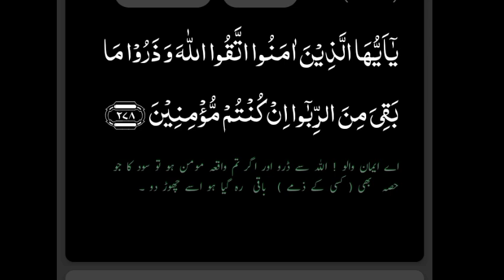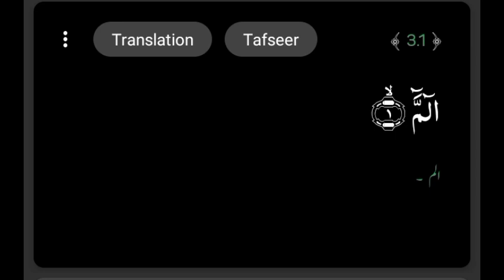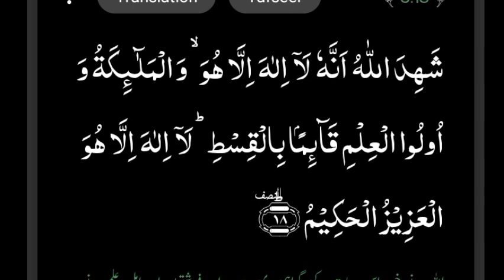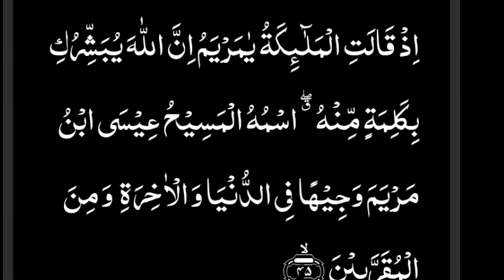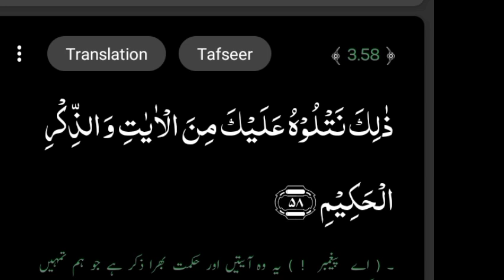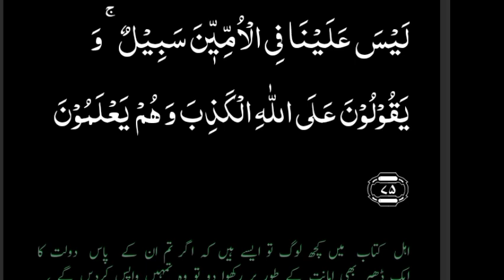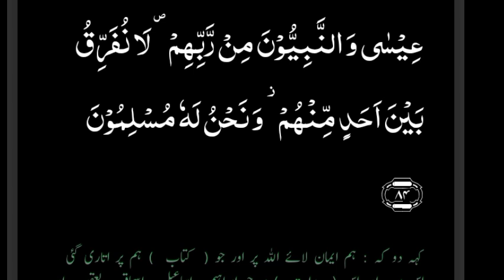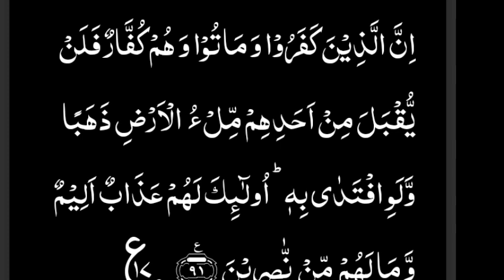Para 03 Full Pani Patti Tilawat Juz03Complete || 3rd Juz || Teesra Para Para 3Full |Sheikh MisharyRa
Para 3 Full | Sheikh Mishary Rashid Al-Afasy With Arabic Text (HD)